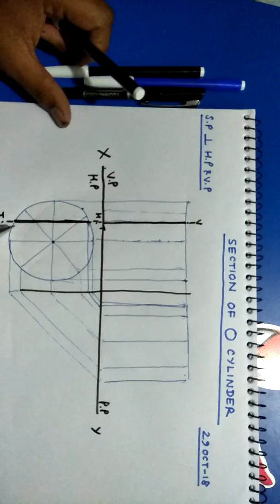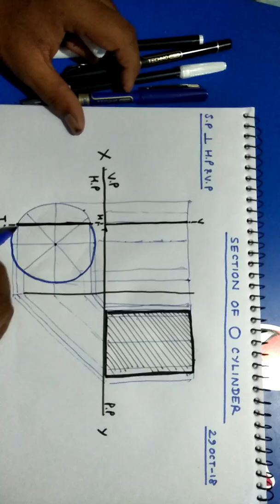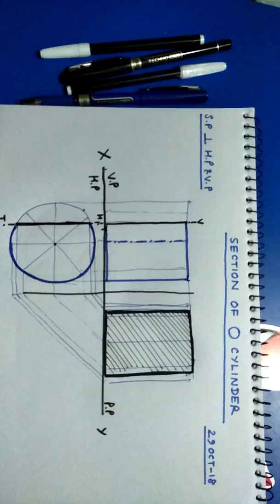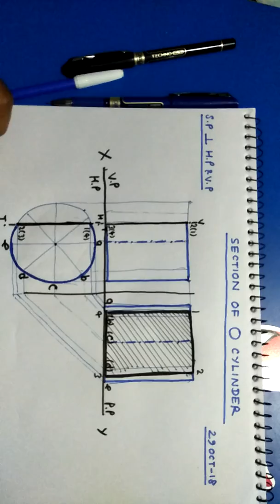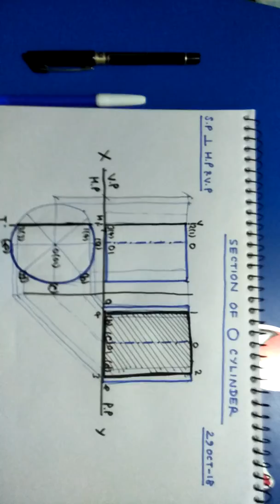4-c- Section of cylinder (SP _|_ HP & VP)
Orthographic projections of cylinder when section plane is perpendicular to HP and VP